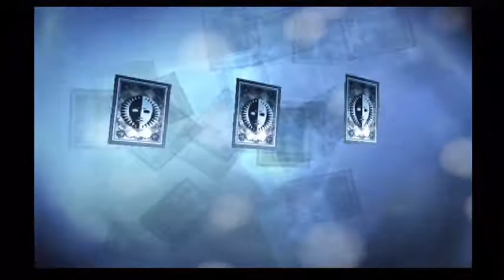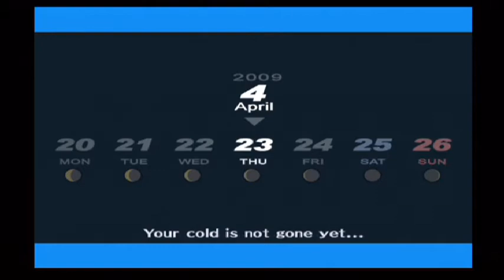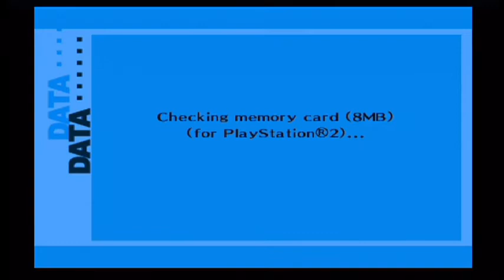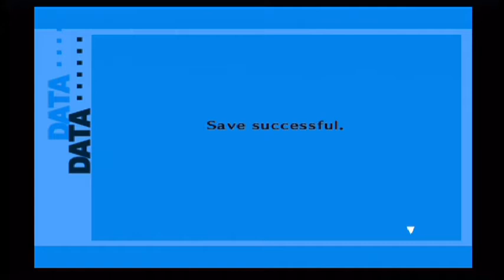Midget's Bday Blitz #2 Persona 3 FEZ Ep 4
So here we end our tale for now squad, if you did enjoy make sure you check out the Twitch channel to see how the story continues. Hope you all have a wonderful day and enjoy the rest of the birthday blitz!!!

Link to the Discord Server.

Make sure to follow on twitter/keep it tabbed somewhere so YOU don't miss out on any Unchosen Content!

As always make sure to like/dislike if you enjoyed/despised the content, subscribe to keep up with the series as well as the channel, and comment to tell us your thoughts on the episode, the series or life in general.

Warning: may not be the most family friendly content...so don't watch this full blast in front of grandparents.